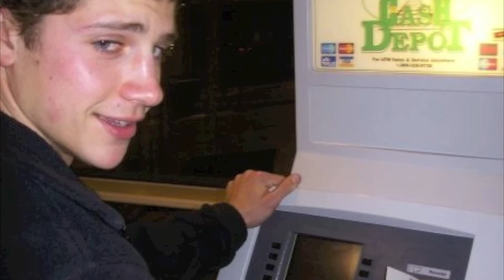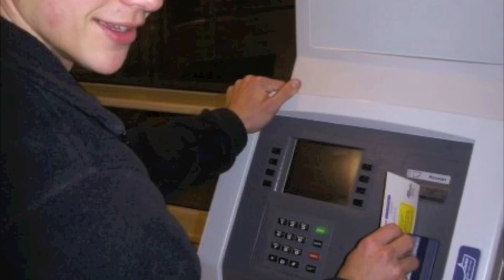Break Your Back (Parody)